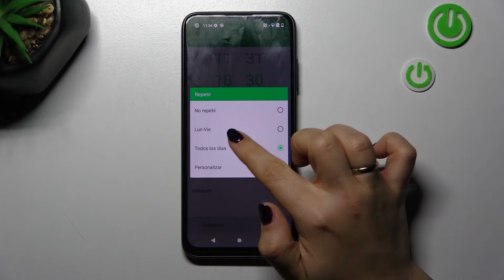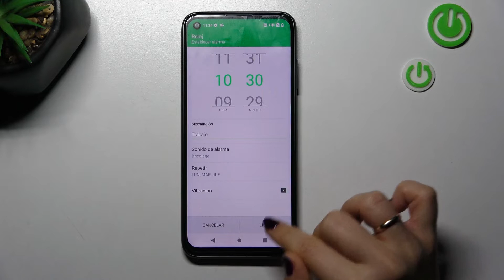Cómo poner alarma en HTC DESIRE 22 PRO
¿Quieres poner la alarma en tu HTC Desire 22 Pro y no sabes cómo hacerlo? Hoy te mostramos cómo configurar una alarma en el HTC Desire 22 Pro. Sigue nuestras instrucciones y descubre cómo poner el despertador en tu HTC Desire 22 Pro.

¿Cómo configurar alarma en el HTC Desire 22 Pro? ¿Cómo poner el despertador en el HTC Desire 22 Pro? ¿Cómo posponer la alarma en el HTC Desire 22 Pro? ¿Cómo programar el despertador en el HTC Desire 22 Pro? ¿Cómo cambiar el sonido de alarma del HTC Desire 22 Pro? ¿Cómo cambiar el tono de alarma en el HTC Desire 22 Pro? ¿Cómo poner varias alarmas en el HTC Desire 22 Pro?